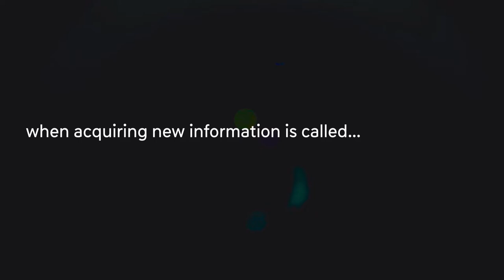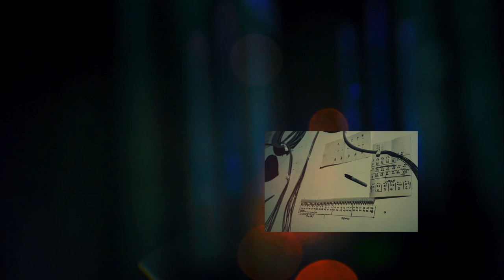Sol Rezza - Catastrophic Forgetting (CC) (Official Video)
Sol Rezza - Catastrophic Forgetting
Catastrophic Forgetting, also known as catastrophic interference, is a common problem in many artificial neural network models. It refers to the catastrophic loss of previously learned responses when a network is trained with a single new response. ||| El olvido catastrófico (Catastrophic Forgetting), también conocido como interferencia catastrófica, es un problema común en muchos modelos de redes neuronales artificiales. Se refiere a la pérdida catastrófica de respuestas previamente aprendidas cuando una red se entrena con una nueva respuesta única.

Sol Rezza’s work, Catastrophic Forgetting, addresses this concept, raising questions about the implications of machine memories in a posthuman future.In a world where machines can remember infinitely while humans no longer exist, What good will all that information do? Will the machines be nostalgic for memories that never really lived?While the problem of catastrophic forgetting has been overcome, the potential impact of machine memories on the sociotechnological future remains a matter of debate.||| El trabajo de Sol Rezza, Olvido Catastrófico,aborda este concepto, planteando preguntas sobre las implicaciones de las memorias de las máquinas en un futuro posthumano.
En un mundo donde las máquinas pueden recordar infinitamente mientras que los humanos ya no existen, ¿De qué servirá toda esa información? ¿Sentirán nostalgia las máquinas por recuerdos que en realidad nunca vivieron?
Aunque el problema del olvido catastrófico ha sido superado, el potencial impacto de las memorias de las máquinas en el futuro sociotecnológico sigue siendo motivo de debate.

Catastrophic Forgetting is an audiovisual installation that was designed as a site-specific work to be experienced live with 25 audio channels.The project debuted on November 21, 2021, as part of the unveiling of the new multi-channel sound system that was permanently installed at the X-Church cultural center.||| Olvido Catastrófico es una instalación audiovisual diseñada como una obra específica para un lugar, para ser experimentada en vivo con 25 canales de audio.El proyecto debutó el 21 de noviembre de 2021, como parte de la presentación del nuevo sistema de sonido multicanal que fue instalado permanentemente en el centro cultural X-Church.

This unique project is installed in the 1882 Gothic church, where a 25-channel discrete audio system has been installed.The audio system is one of the largest multi-channel systems in Lincolnshire, UK. This gives local artists and X-Church residents the opportunity to create their own spatial audio works using this state-of-the-art system.||| Este proyecto único está instalado en un iglesia gótica de 1882, donde se ha instalado un sistema de audio discreto de 25 canales.El sistema de audio es uno de los sistemas multicanal más grandes en Lincolnshire, Reino Unido. Esto brinda a artistas locales y residentes de X-Church la oportunidad de crear sus propias obras de audio espacial utilizando este sistema de última generación.